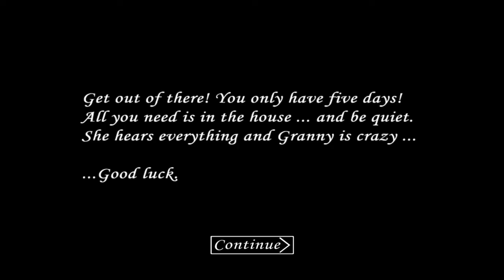Purani Bhudiya Very Fast 😂 | Granny Game - Thegamelite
Maybe you will enjoyed this video.

Granny Old Version gameplay, Granny chapter 2 Gameplay, Granny horror game
, Granny story, Granny House Gameplay, Granny
, Gameplay Granny, Granny horror game,old version Granny gameplay